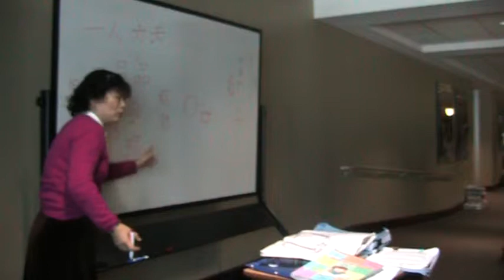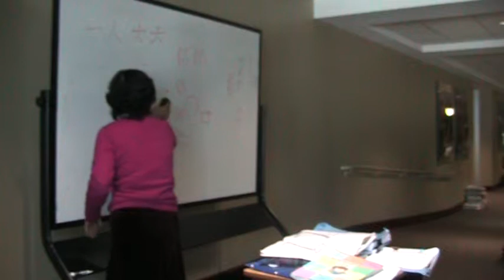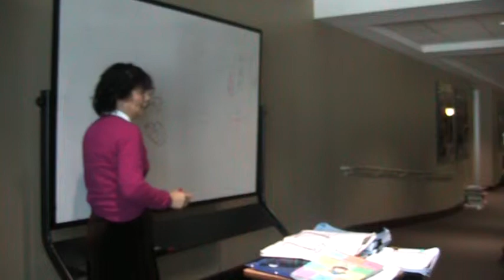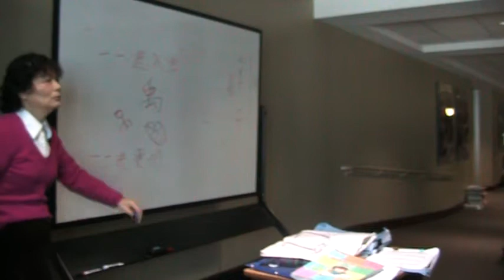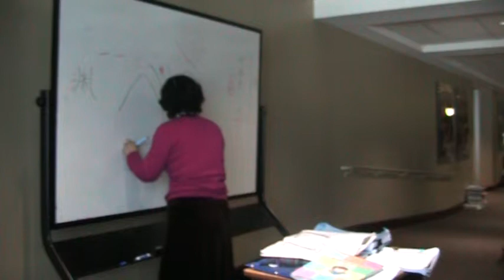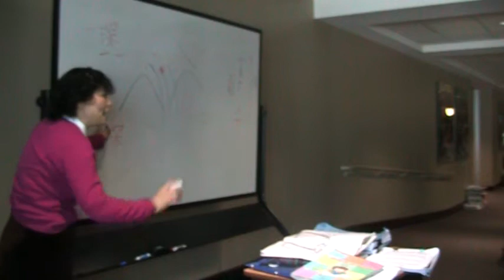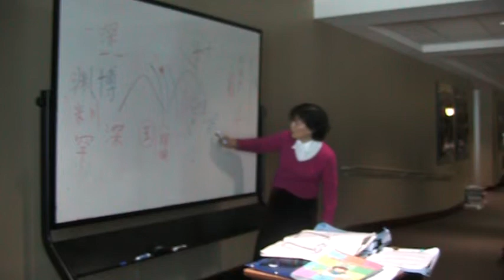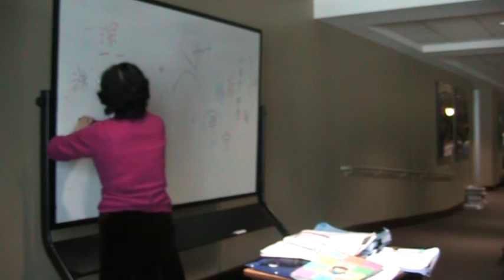蔡少萍创意中文教育法 Atlanta168 2